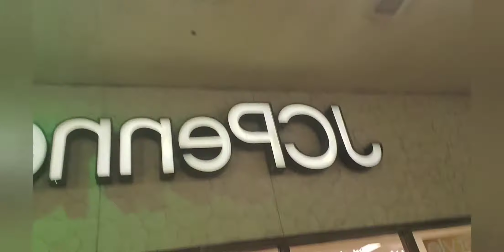2019 Anniversary Day 2 Part 1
Hey you guys we're Shonrico and Asia. We decided to do this marriage ministry vlog, to give you insight into our lives as an Apostle and Pastor and to let you know...you can serve Christ and still have fun!!!  Living Our Best Life in Christ...and Having Fun. It's possible!...BALANCE is KEY!

The UNPOPULAR TRUTH Show...We will talk about topics that people don't want to hear the TRUTH about.

Q&A with the Turners on living saved, single/married, sex, children, Ministry, What the church won't talk about, Prayer, Teachings on Deliverance and Healing...Etc.. Ladies...I Married My Assignment...Pastor Asia tells it all! What it's like being married to a female Pastor...from a male perspective Sharing our everyday life with you weekly.

We have two new additions...MY PARENTS...We're now a SANDWICH generation household.